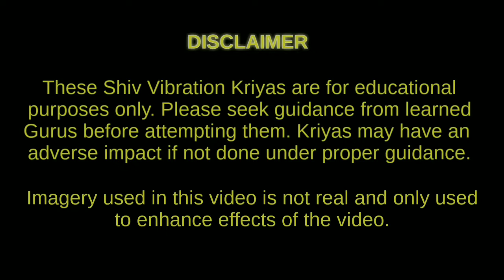मिर्गी के दौरो से छुटकारा